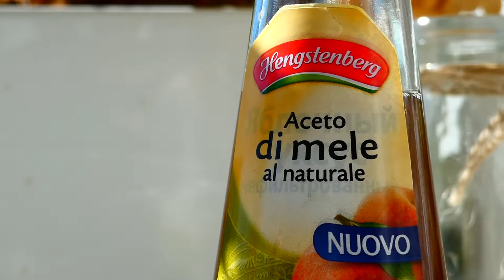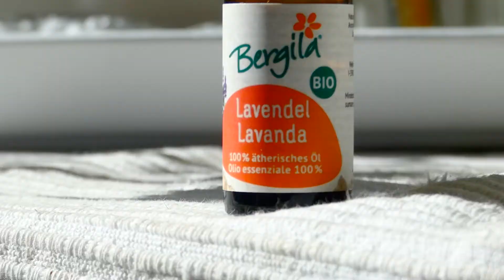Come fare le pulizie con prodotti naturali!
Qui trovi ulteriori informazioni per quanto riguarda gli acidi nei detergenti chimici

Hier findest Du weitere Infos zu den Säuren in chemischen Putzmitteln

Gli oli essenziali usati nel video e moltissimi altri prodotti naturali li trovi qui